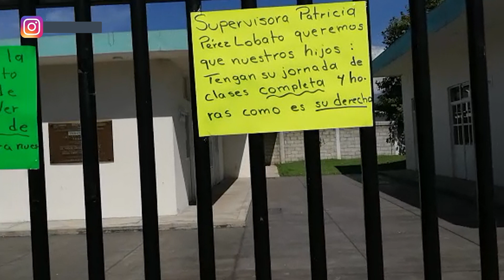Diario El Mundo edición Vespertina 18/07/23